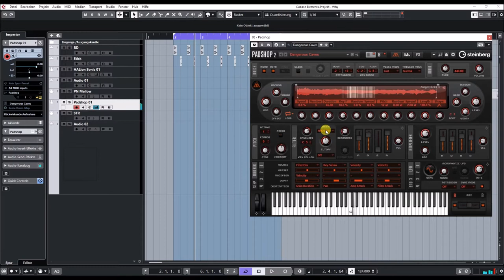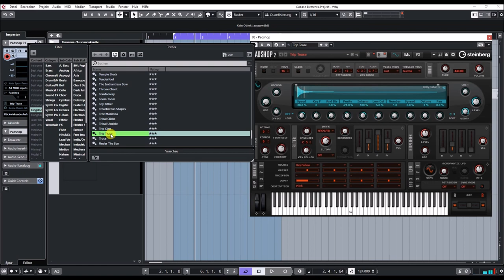Steinberg | Padshop 2 | Expansion Kingdom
Discover a whole kingdom of new sounds with 250 presets based on recordings of fascinating ethnic instruments, including kalimbas, taiko drums, Chinese bells and the guzheng. Experience strange granular percussion loops, cinematic drum arpeggios and mystical synthesizer sounds that Gary Gibbons from Online Music Foundry designed exclusively for Padshop 2.